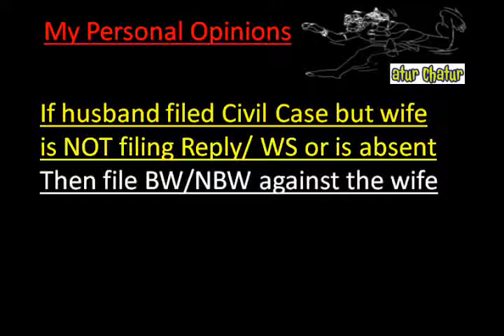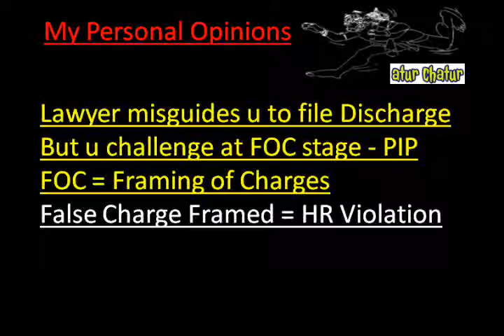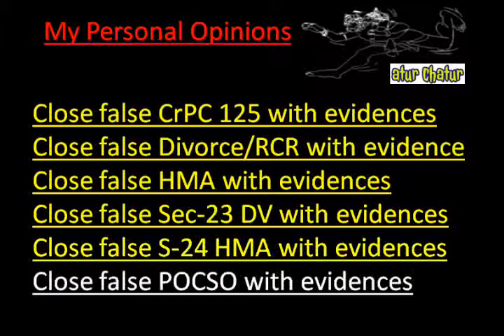Escondido Top Lawyer NRI Legal Services Best Advocates Non Resident Indian Law Firm India